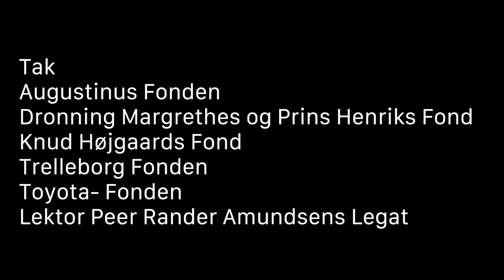Formidlingsfilm om Albert Mertz | Camilla Jalving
På udstillingen 'Alt dette er Deres! Albert Mertz 100 år' kan man opleve Mertz’ virke i en tematisk gennemgang med 11 afdelinger, der suppleres af seks korte formidlingsfilm, hvor kunsthistorikere, billedkunstnere, giver hver deres personlige introduktion til kunstneren.

Medvirkende i denne video: Camilla Jalving, samlings- og forskningschef på Statens Museum for Kunst.

Videoerne er filmet, produceret og klippet af billedkunstner Kristina Steinbock i 2020.
© Sorø Kunstmuseum / Holstebro Kunstmuseum & Camilla Jalving.
Udstillingen 'Alt dette er Deres! Albert Mertz 100 år' er skabt i samarbejde mellem Sorø Kunstmuseum og Holstebro Kunstmuseum.
Den kan opleves på Holstebro Kunstmuseum fra den 21. april – 16. maj 2021 (udstillingen åbnede egentlig den 20. februar 2021, men grundet corona-restriktioner har den været lukket til den 21. april 2021).
På Sorø Kunstmuseum kunne den opleves fra den 26. september 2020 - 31. januar 2021.